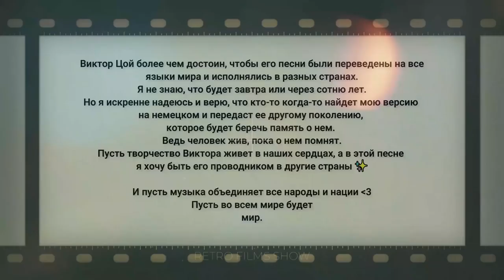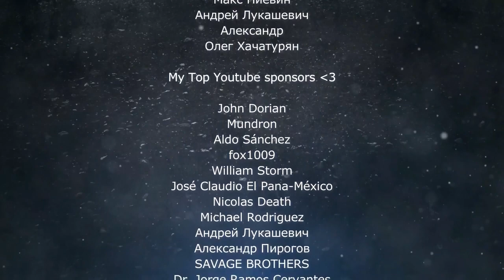В. Цой (КИНО) - АПРЕЛЬ (кавер НА НЕМЕЦКОМ)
от Автора:
Важные ссылочки 🤘🏻

Мой канал:

 / poliakovapolina

Текст на немецком:
Alles ist gefroren
und mit Eis bedeckt.
Nur der Frühling singt
In meinem Traum.
Immer noch schneit es.
Es schneit den ganzen Tag
und hinter dieser Wand
steht der April.

Er wird kommen und bringt den Frühling mit.
Und wird die grauen Wolken zerstreuen.
Wenn wir bloß in seine Augen blicken,
wird er uns sehnsüchtig ansehen
und dann werden sich die Haustüren öffnen.
Ja setzt dich hin, lass uns einfach reden
und wenn wir bloß in seine Augen blicken
Dann werden wir das Sonnenlicht dort sehen.

Wunden an der Haut.
Es ist schwer zu gehen
und in meiner Brust
brennt ein Stern.
Dann stirbt der April und wird neu geboren.
Er kommt und bleibt für immer bei uns 🎶

...мой канал можно поддержать...  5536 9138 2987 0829 ...заранее благодарю